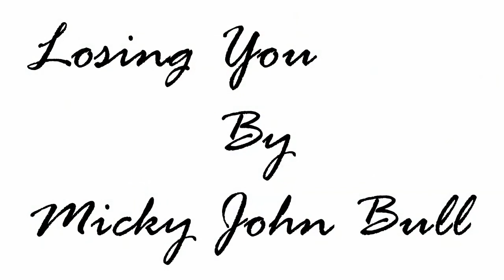Losing You by Micky John Bull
New song performed by Micky John Bull
Video made using royaly free stock images